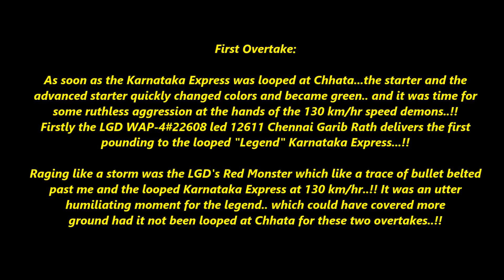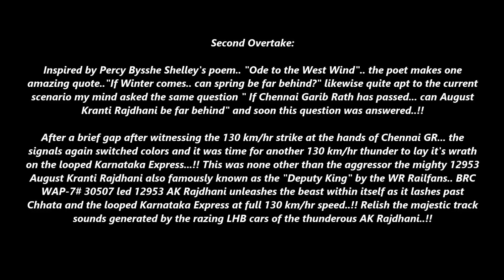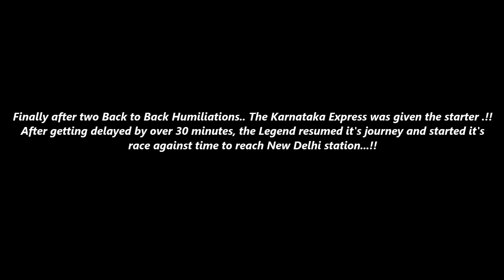Indian Railways.. Legendary Karnataka Express Gets Humiliated by 130 km/hr Speed Demons at Chhata.!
First of all wishing my fellow viewers and my subscribers a very Happy and Prosperous Diwali.. May this Diwali bring prosperity, peace and wealth in your lives.
Now coming over to the video.. Now NCR like they say is unpredictable... when you are in NCR "you expect the unexpected" .Now a similar instance was witnessed by me when i was out on an early morning excursion at Chhata station... i thought that the controllers atleast spares the legends when the 130 km/hr demons are trailing by quite a long margin but as Vince Macmahon famously says "You've got No Chance in Hell" a similar feeling went through the controllers mind for the legendary Karnataka Express which was shown the loops at Chhata station for two back to back crushing overtakes at the hands of 12611 Chennai Garib Rath and 12953 August Kranti Rajdhani Express despite the fact these two giants were at Mathura Jn when the Karnataka Express got looped at Chhata...!!
The First Overtake:
As soon as the Karnataka Express was looped at Chhata...the starter and the advanced starter quickly changed colors and became green.. and it was time for some ruthless aggression at the hands of the 130 km/hr speed demons..!! Firstly the LGD WAP-4#22608 led 12611 Chennai Garib Rath delivers the first pounding to the looped "Legend" Karnataka Express. Raging like a storm was the LGD's Red Monster which like a trace of bullet belted past me and the looped Karnataka Express at 130 km/hr..!! It was an utter humiliating moment for the legend.. which could have covered more ground had it not been looped at Chhata for these two overtakes..!!
On coming over to the Second Overtake:
Inspired by Percy Bysshe Shelley's poem.. "Ode to the West Wind".. the poet makes one amazing quote.."If Winter comes.. can spring be far behind?" likewise quite apt to the current scenario my mind asked the same question " If Chennai Garib Rath has passed... can August Kranti Rajdhani be far behind" and soon this question was answered. After a brief gap after witnessing the 130 km/hr strike at the hands of Chennai GR... the signals again switched colors and it was time for another 130 km/hr thunder to lay it's wrath on the looped Karnataka Express...!! This was none other than the aggressor the mighty 12953 August Kranti Rajdhani also famously known as the "Deputy King" by the WR Railfans.. BRC AP-7# 30507 led 12953 AK Rajdhani unleashes the beast within itself as it lashes past Chhata and the looped Karnataka Express at full 130 km/hr speed..!! Relish the majestic track sounds generated by the razing LHB cars of the thunderous AK Rajdhani..!!